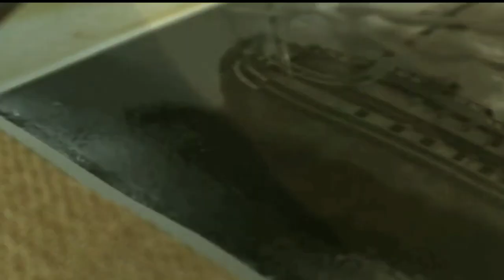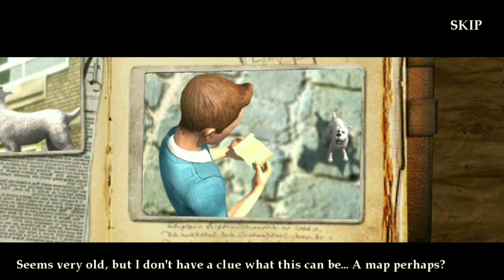The adventures of Tintin | I lost my ship ⛵The Big heist of a small ship |GamePlay #1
The adventurous of Tintin |  #1 gameplay video

The Big heist of a  small ship